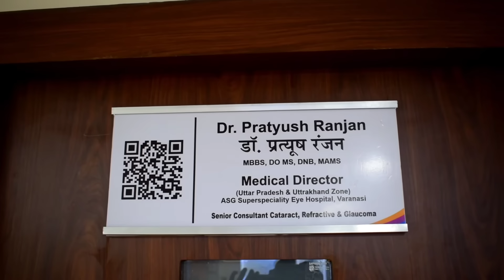PureSee by Johnson & Johnson: Revolutionary Intraocular Lens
Thrilled to share a game-changer in eye care! I

Introducing PureSee by Johnson & Johnson – the pinnacle of innovation and tech, possibly the holy grail we’ve all been waiting for! Patients are over the moon with the results, just like those in Europe and Australia where it dropped a year ago. 🌍✨

Meet Mr. Puneet Raman, the FIRST in our region to get this cutting-edge lens in BOTH eyes! A sharp businessman with ventures spanning the USA and Europe, former Chairman of the Indo-American Chamber of Commerce, and armed with a Physics degree from St. Stephen’s College, Delhi, plus an MBA from IIM Ahmedabad – he’s the perfect visionary to test this breakthrough. His thumbs-up has me buzzing with confidence about PureSee!